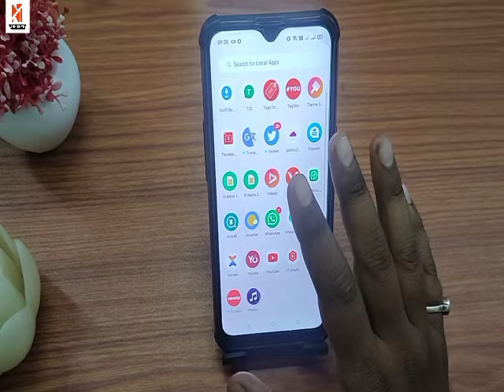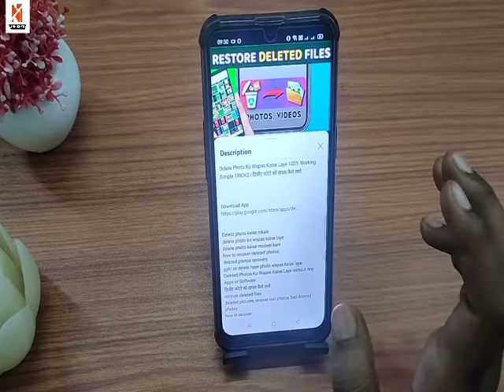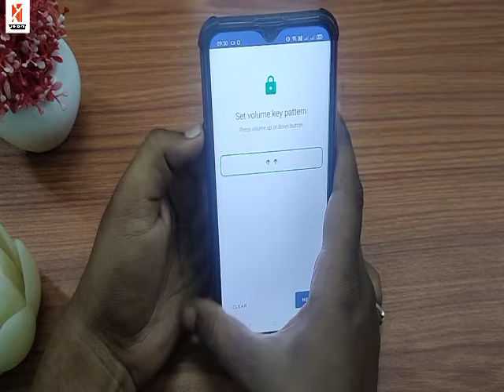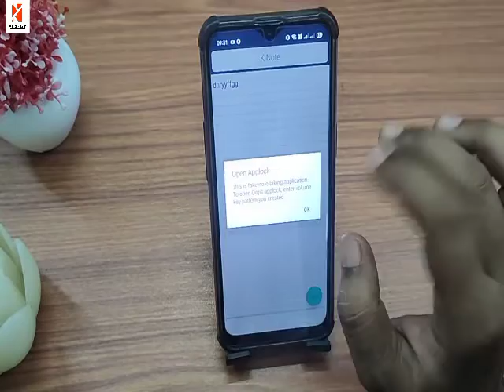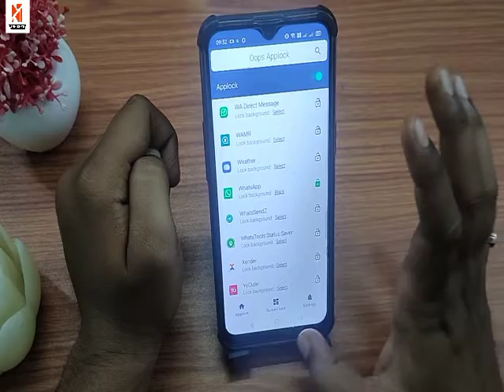मोबाइल Volume बटन को पूजा करोगे ये जादू ट्रिक को देखकर काश पहले पता चल जाता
Topics:-
New Android App,2022 hidden Android features,New Android Lock screen,Lock for Android,Volume Button lock screen,Secret Lock screen